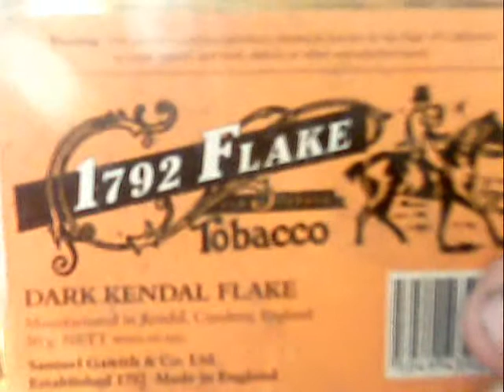Smoking, my Northern, Briars, Premier, Pipe Tobaccos, with Black Leather Hat Adidas; Scotland Shirt.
Smoking, my Northern, Briars, Premier, Pipe Tobaccos, with Black Leather Hat Adidas, White TShirt, Scotland Shirt, Blue Jeans Levi'  s  501; and Tennis.

Smoking, and enjoy my Northern, Briars, Premier, Pipe Tobaccos, with Tobaccos Aromatics Flake; of England.